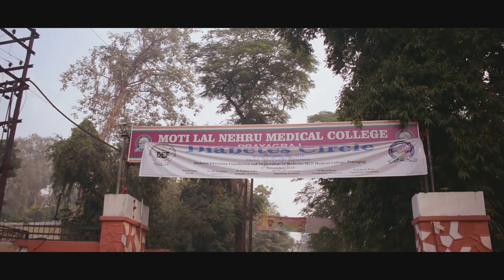Trailer ATTHAWAN MOVIE || AN MBBS STORY||58th PRODUCTIONS||MLNMC PRAYAGRAJ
This is a TRAILER for a movie made by 58th Motilal Nehru Medical College
Created by :- Atthawan
Edited by : Animesh Agrawal